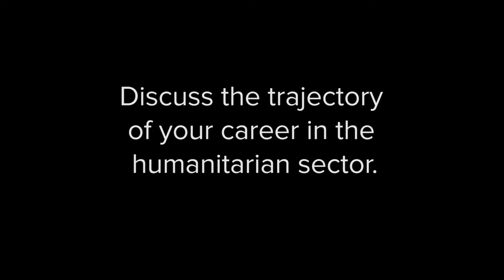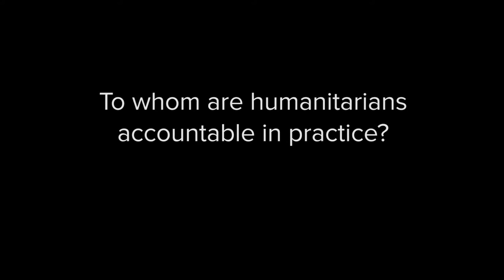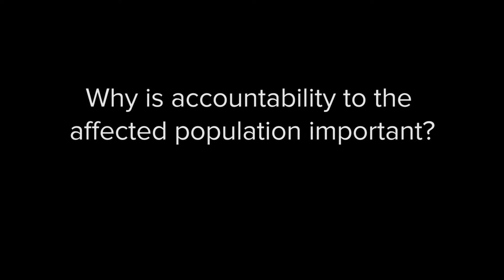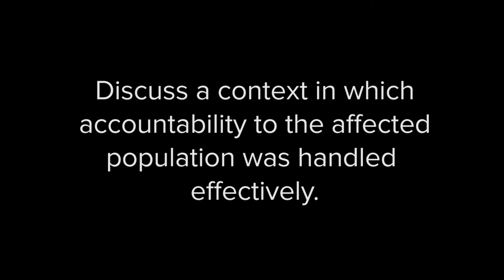BBR Field Perspectives | Accountability to Affected Populations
Building a Better Response: Field Perspectives is a video interview series highlighting the views of various humanitarian practitioners on the current and future state of humanitarian system.

Massimo Nicoletti Altimari is a Senior Quality & Accountability Officer at CHS Alliance. In this episode, he discusses maintaining accountability to affected populations.

The Building a Better Response (BBR) project aims to enhance the capacity of national and international NGO workers and other humanitarian actors to engage with the international humanitarian coordination system in a manner that improves overall coordination and responds to the needs of crisis-affected populations.